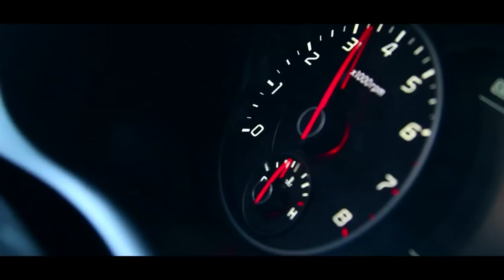Kia Stinger short video from the Nurburgring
Each prototype of the Stinger, Kia's fastest car ever, went through 480 laps worth of testing around the Nurburgring.